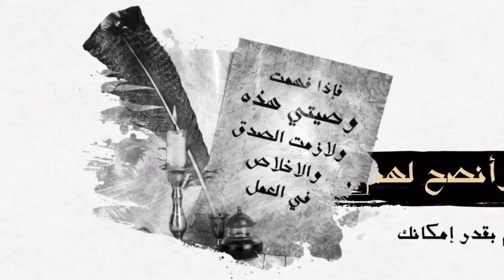نصائح المؤسس جلالة الملك عبدالعزيز بن عبدالرحمن آل سعود رحمه الله لبناء جيل واعد.